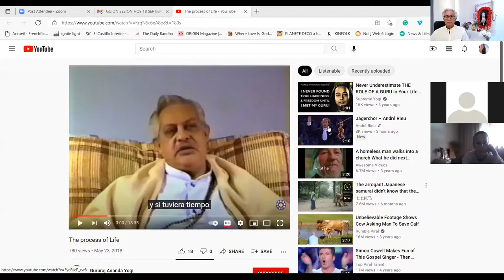Practical Philosophy. Fernando P. 09/18/2021